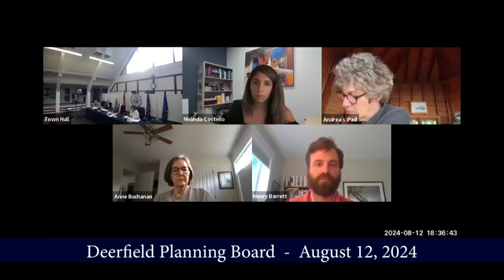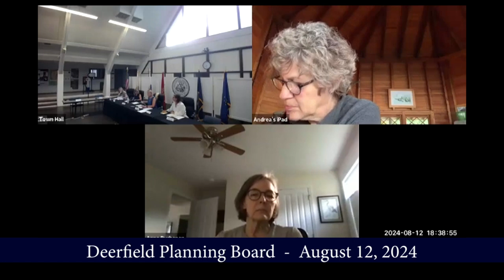Deerfield Planning Board - August 12, 2024